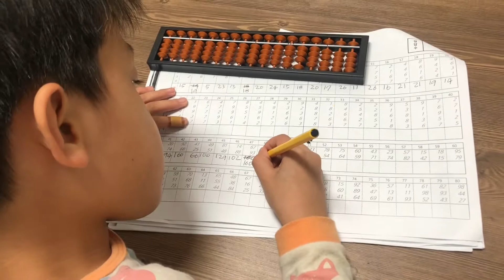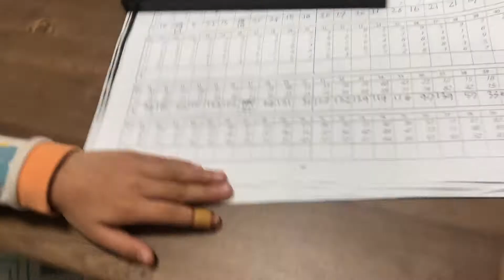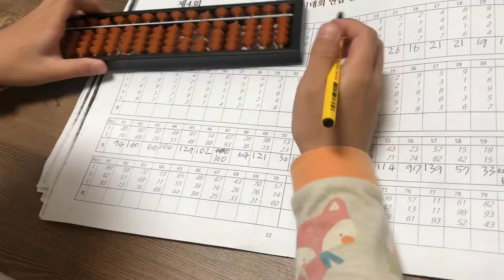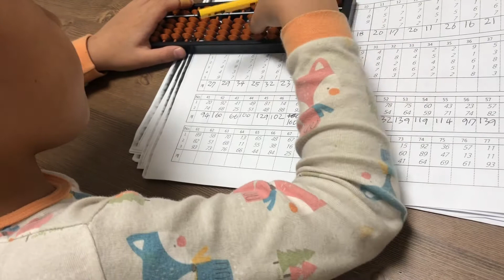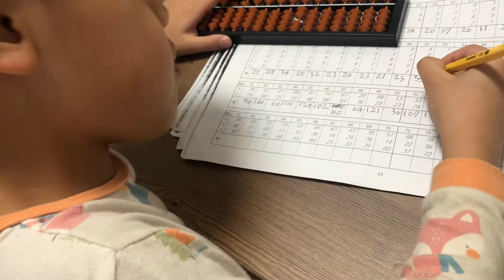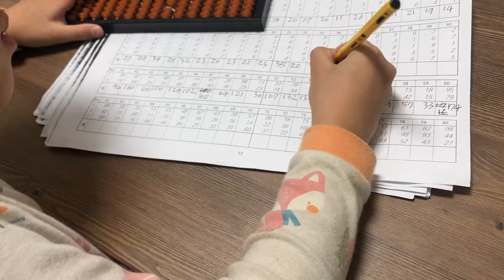주산 암산 경시대회